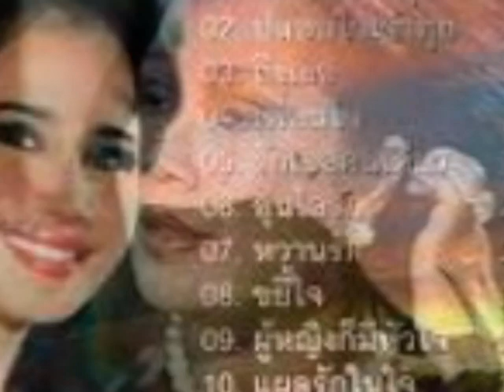เคยเป็นของคุณ อรเนตร มนศักดิ์